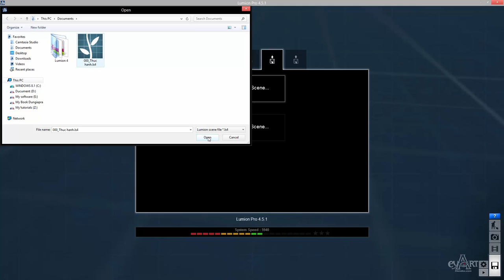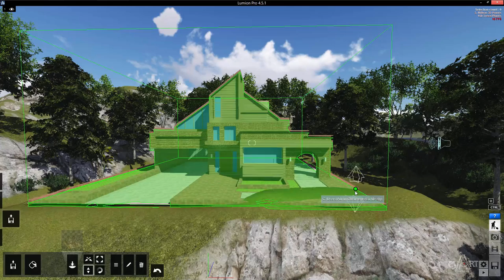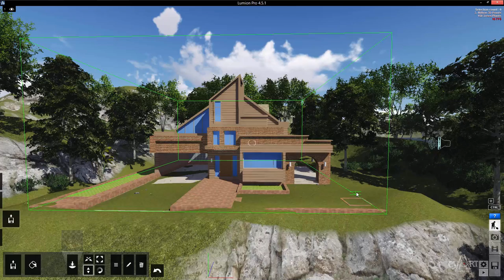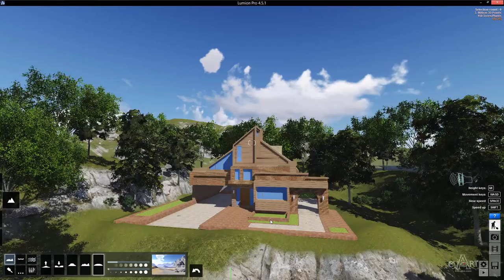0201Dinh vi cong trinh